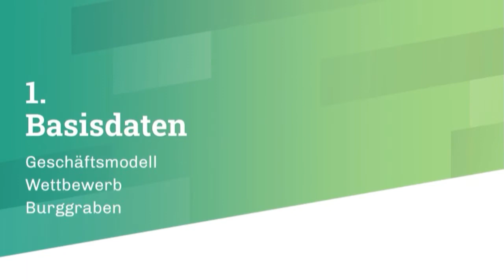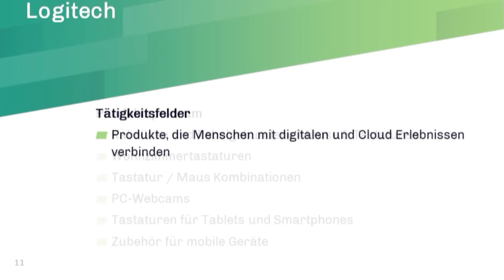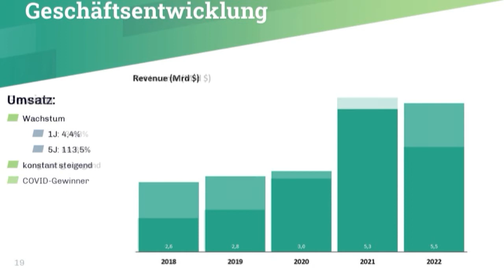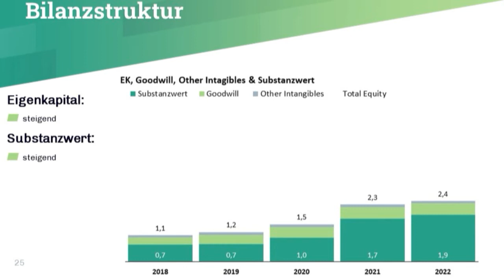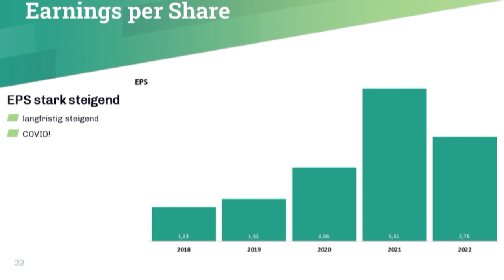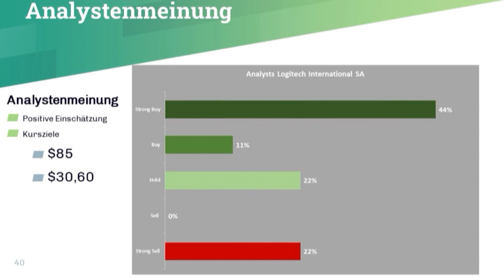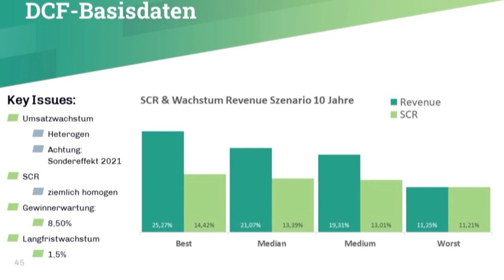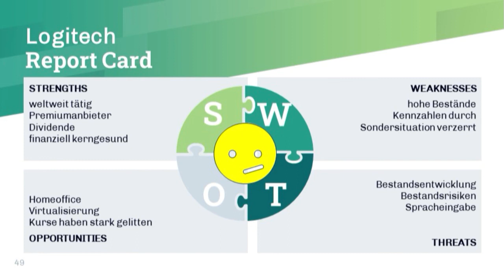Logitech Fundamentalanalyse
00:00 Intro & 1. Basisdaten
05:29 2. Unternehmenszahlen
14:03 3. Preis-Wert Relation
16:51 4. Bewertung